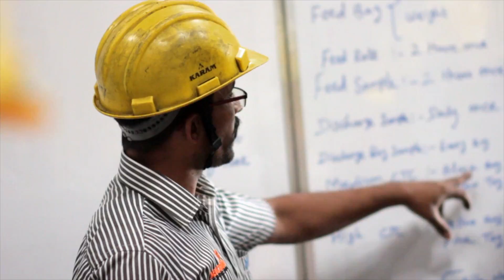Jacobi - The Carbon Revolution - (EU Version)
Jacobi has caused a revolution in the activated carbon industry. In this video we focus on the EMEA business unit and how we meet and exceed customer requirements. With a partnership approach to customer service, Jacobi provides not only premium products, but a high level of customer satisfaction. Regeneration of spent carbons, and the use of mobile filter solutions are a key element of our activities in the EMEA region.